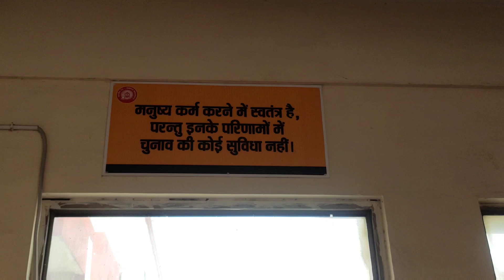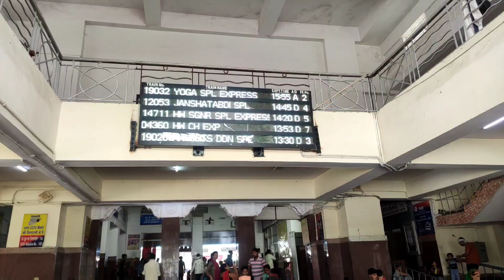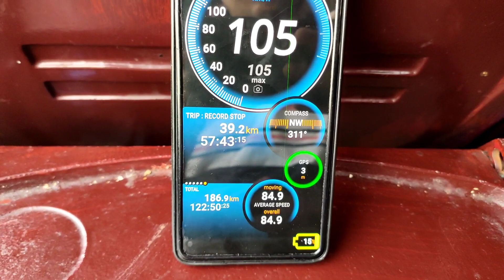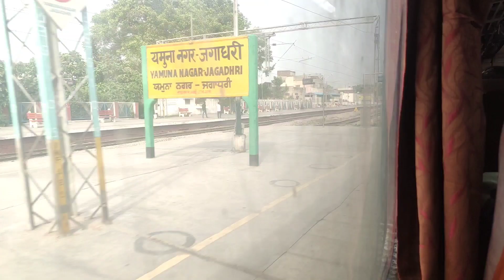India's Smallest Jan Shatabdi Express Train Journey from Haridwar, Uttarakhand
This train journey is of Haridwar - Amritsar jan shatabdi express.